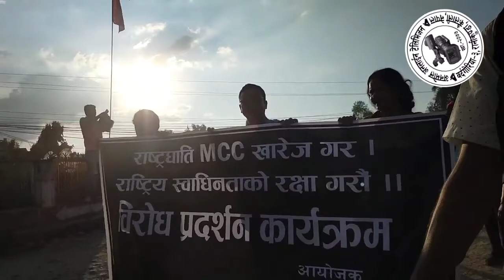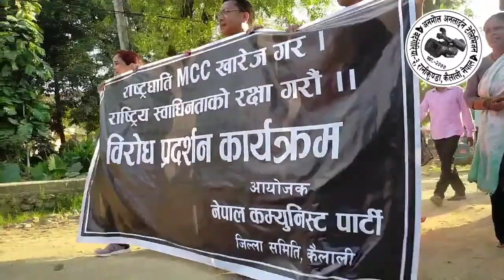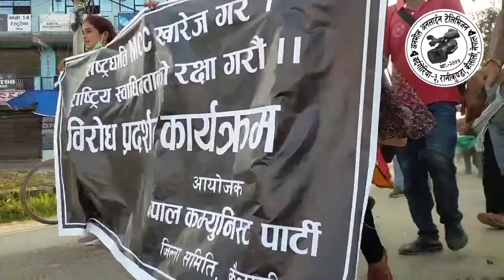विप्लव कार्यकर्ता MCC विरुद्ध उत्रिए टीकापुर सहरमा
अनमोल अनलाईन टेलिभिजन युट्युब च्यानलले राजनीतिक मुद्दामा केन्द्रित रहेर समाचार प्रकाशन तथा प्रसारण गर्ने गर्दछ । आर्थिक एजेण्डाबिनाको राजनीति र राजनीतिक एजेण्डा बिनाको आर्थिक उद्देश्यले मात्र समाज रुपान्तरण हुन सक्दैन भन्ने मान्यता हाम्रो हो । राजनीति, बैंकिङ, बीमा, अर्थ, व्यापार, पर्यटन , भ्रष्ट्राचार, रोजगारी, सुरक्षा , अपराध, खेलकुद, कृषि, स्वास्थ्य, शिक्षा, मनोरञ्जन र विज्ञानप्रविधि लगायतका समाजिक–सांस्कृतिक मुद्दाका खोजमुलक समाचार हाम्रा प्राथमिकताका क्षेत्र हुन । देश संघीय संरचनामा गएपछिको पछिल्लो अवस्थामा स्थानीय सरकारका विकास निमार्ण एवं अन्य गतिविधि सम्बन्धि समाचार पनि हाम्रो प्राथमिकतामा परेका छन् । सत्य तथ्य र निष्पक्ष समचार गीत-संगीत साथै तपाईंसँग अनौठा कला दुख सुख हासो पिडा परेको छ । भने सम्पर्क नम्बर +९७७-९८०४६४९८३४ मा सम्पर्क गर्नुहोला। नयाँ नयाँ भिडियो हरु हेर्नका लागि हाम्रो च्यानल सस्क्राइब गर्नुहोला।। यस च्यानलमा रहेका गीत-संगीत तथा भिडियोहरु copy download गरी अन्य च्यानलमा अपलोड गरेको पाइएमा प्रचलित अन्तराष्ट्रिय कानुन बमोजिम कडा भन्दा कडा कारबाही गरिनेछ धन्यवाद।